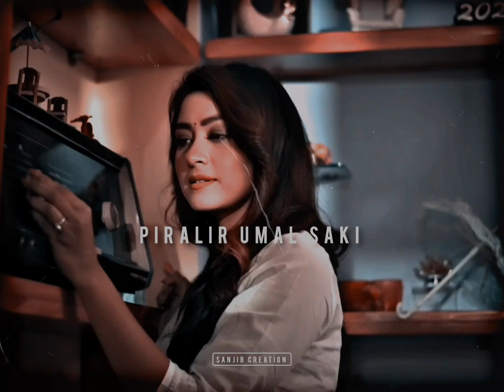Bihogi Kobita💫- status video | Zubeen Garg 🔥| New Assamese WhatsApp status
CREDITS
SONG : BIHOGI KOBITA